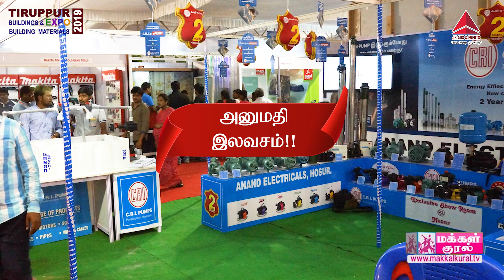TIRUPPUR BUILDING EXPO 2019 - Makkal Kural , JK Ads and Events Advertisement